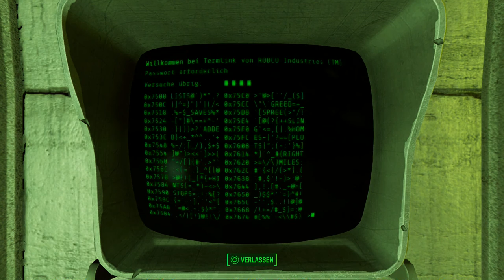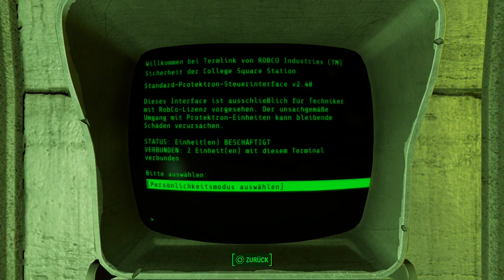Let's Play Fallout 4(Überleben)[Deutsch,Blind]Ep.43 - Bruderschaft Aufträge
Oder Eher Drecksarbeit für die Bruderschaft.

Fallout 4
Genre: RPG / Ego-Shooter

Sprache:Deutsche Sprachausgabe,Deutsche Untertitel und Kommentare
Blind: Ja
Schwierigkeitsgrad: Überleben
Sonstiges: /

Vault 111.